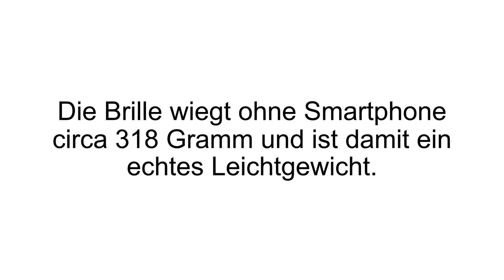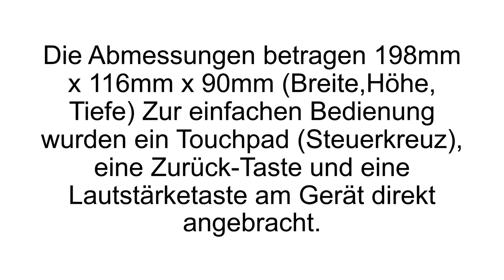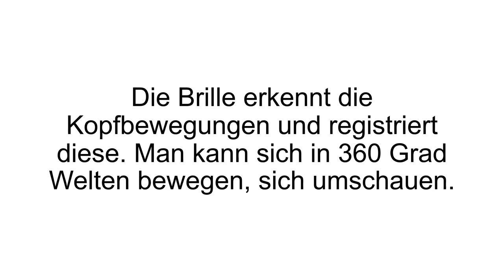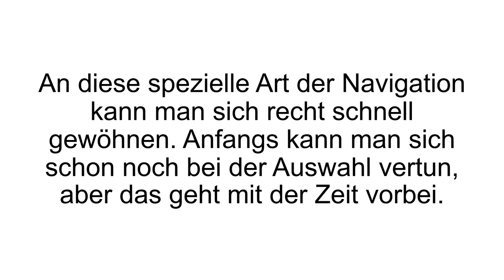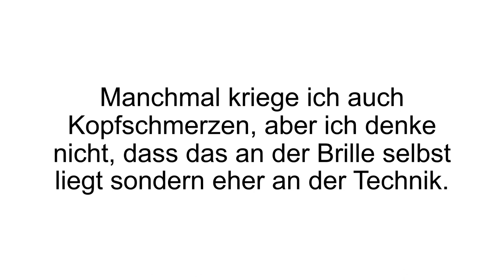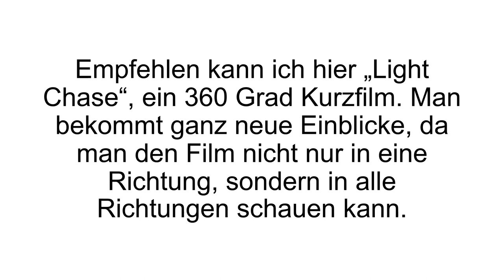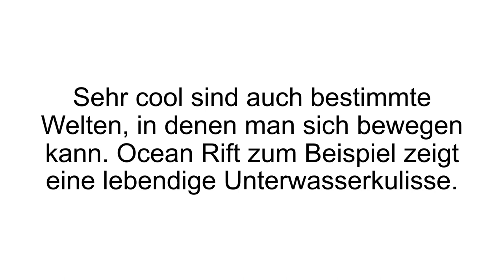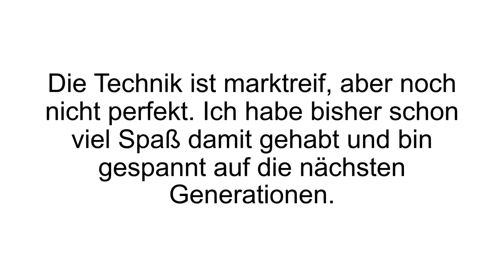[FAZIT] Samsung Gear VR Erfahrungen | Schlechtes Sichtfeld? Realitätseffekt im TEST!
Samsung Gear VR Erfahrungen. Die Virtual Reality Brille im Test. Samsung Smartphone Besitzer können sich freuen: mit der VR Brille kommen sie günstig an den futuristischen Spaß – ist das sein Geld wert?

Die Samsung Brille ist im Vergleich zu anderen Konkurrenten wie die HTC Vive oder Oculus Rift ziemlich preisgünstig. Kann sie trotzdem mithalten? Die Brille zieht man sich über den Kopf und platziert die „Schale“ vor den Augen. Die Tragbänder, die das Konstrukt fixieren, sind elastisch und somit bequem und dennoch fest. Die Schale selbst ist gefüttert mit einem weichen und hygienischen Schaumstoffkissen. Insgesamt kommt es auf ein Gewicht von 318 Gramm – ein Leichtgewicht. Am Gerät selbst befinden sich lediglich ein Touchpad (Steuerkreuz), eine Zurück-Taste und eine Lautstärketaste.

Vier Sensoren sorgen für das virtuelle Erlebnis: ein Beschleunigungsmesser, Gyroskop, Magnet-Sensor und Näherungssensor. Die Verzögerungsrate zwischen Bewegung und Bild liegt bei schmalen 20 Millisekunden und weniger. Den Pupillenabstand lässt sich von 5mm bis 71mm verstellen. Auch Brillenträger dürfen sich freuen: selbst wer unter Kurz- oder Weitsichtigkeit leidet, kann die Samsung VR verwenden. Ein Drehrad verändert den Schärfegrad, so dass man diesen an seine Sehverhältnisse anpassen kann. Kompatibel ist die Brille mit der Galaxy S6 und S7 Reihe sowie das Note 5. Für das neue S8 kann man bereits eine neue Version der Samsung Gear VR vorbestellen.

Die Schale, in die das Smartphone gelegt wird, lässt sich also im gewissen Rahmen verstellen. Bei der Verwendung darf um das Smartphone keine Schutzhülle sein. Die Stromversorgung der Brille wird von dem Smartphone übernommen – es gibt keine weitere Stromquelle. Der Akku des Samsung Handy wird dementsprechend zusätzlich belastet.

Wenn Du mehr zu der Samsung Gear VR erfahren willst, dann schau JETZT bei Produkt-Kenner.de vorbei!